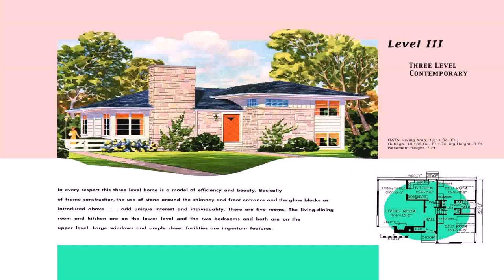Split Level Chalet House Plans (see description)